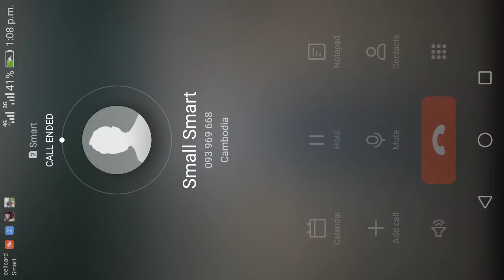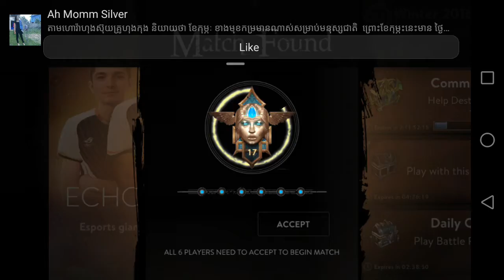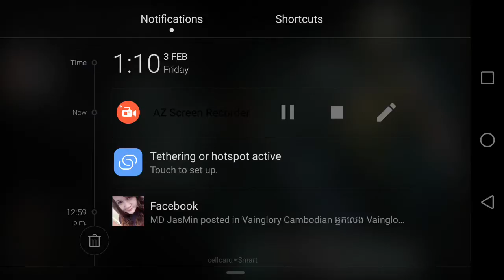Vainglory Cambodia Team Cambodia vs Team Singapore (TSKH vs H2O )